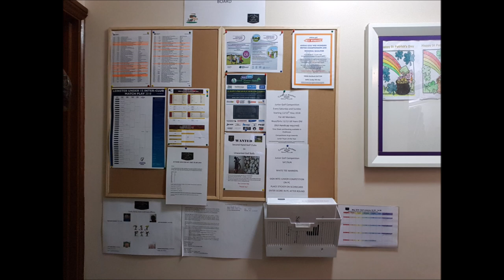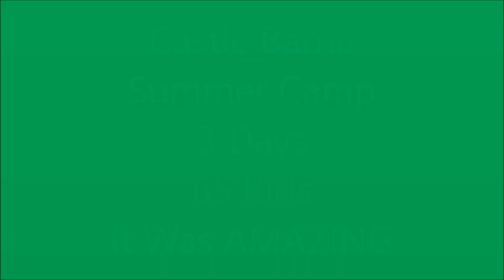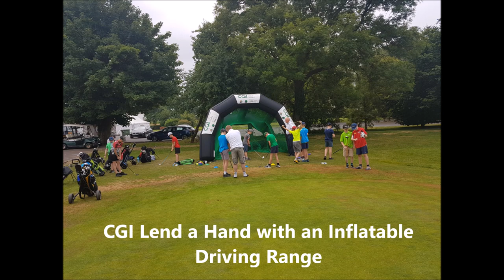Castle Barna Junior Golf 2018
Review of Castle Barna Junior Golf 2018 , Junior Captain Drive in, Easter and Summer Camp, Junior Ryder Cup, 9 Hole fun Comp, Saturday Lessons and Invitations and all Junior Comps entered and Junior Captains Prize. What a Year